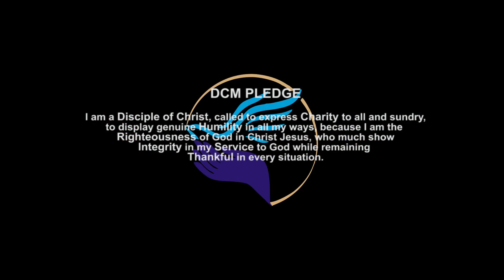MORNING DEW: EXCEEDING EXPECTATIONS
Morning Dew Service For September 2020